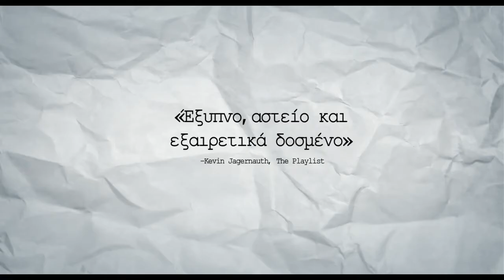Η Μάγκι Έχει Σχέδιο (Maggie's Plan) Trailer | GR Subs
Μια δραστήρια τριαντάρα Νεοϋορκέζα που εργάζεται σε ένα πρωτοποριακό πανεπιστήμιο, ψάχνει για την αγάπη, χωρίς ιδιαίτερη επιτυχία. Όταν αποφασίσει να αποκτήσει παιδί χωρίς σύντροφο, ερωτεύεται για πρώτη φορά στη ζωή της έναν καθηγητή ανθρωπολογίας που προσπαθεί να κάνει καριέρα συγγραφέα, ο οποίος είναι σε έναν δύσκολο γάμο με μια ευφυέστατη Δανή ακαδημαϊκό. Πλαισιωμένη από τους εκκεντρικούς κολλητούς της, καθηλώνεται σε ένα νευρωσικό ερωτικό τρίγωνο που συνδέει ζωές με παράξενους και αστείους καινούριους τρόπους.
Ίθαν Χοκ, Τζουλιάν Μουρ και Γκρέτα Γκέργουιγκ είναι αριστουργηματικοί σε αυτή τη ρομαντική, νεοϋορκέζικη κομεντί που θυμίζει Γούντι Άλεν σε κέφια. Χαρακτήρες γοητευτικά νευρωτικοί ερωτεύονται και χωρίζουν, μιλώντας ο ένας στον άλλο με ατάκες πνευματώδεις και ευφυείς. Απολαυστικό.

Έτος: 2015
Σκηνοθεσία: Ρεμπέκα Μίλερ
Τίτλοι: Η Μάγκι Έχει Σχέδιο | Maggie's Plan

To Cinobo είναι η ελληνική streaming πλατφόρμα ανεξάρτητου κινηματογράφου. Δες εκατοντάδες ταινίες διαλεγμένες από τα μεγαλύτερα φεστιβάλ του κόσμου σε όλες τις συσκευές σου, ακόμα και εκτός σύνδεσης.
Μπορείς να ακυρώσεις τη δοκιμαστική περίοδο ή τη συνδρομή σου οποιαδήποτε στιγμή, εύκολα και γρήγορα!

Μεγάλο σινεμά, σε όλες τις οθόνες
Το Cinobo σε ξεναγεί στην 7η τέχνη με δυναμικές συλλογές, επίκαιρες προτάσεις και θεματικές κατηγορίες που επιμελούνται άνθρωποι με εμπειρία και αγάπη για τον κινηματογράφο.

A dynamic 30-year-old New Yorker has a great job at The New School and is looking for love, without much success. When she decides to have a child without a partner, she falls in love for the first time with an anthropology professor trying to make it as an author, who is married to a brilliant, difficult Danish academic. Surrounded by her eccentric buddies, she gets trapped in a love triangle that connects lives in paradoxical and funny ways.
Ethan Hawke, Julianne Moore and Greta Gerwig excel in this romantic New York comedy, evocative of Woody Allen’s best films. The characters are neurotic charmers who fall in love and break up, while engaging in witty repartee. Delicious.

Year: 2015
Director: Rebecca Miller
Title: Maggie's Plan

Cinobo is the new Greek streaming platform that focuses on independent and arthouse cinema. Watch hundreds of selected movies from the biggest festivals around the world, now on all your devices, even offline.
You can cancel the trial period or your subscription easily anytime!

Great Cinema across all devices
Cinobo introduces you to the art of Cinema with powerful collections, modern suggestions, and thematic categories curated by experienced cinema lovers.